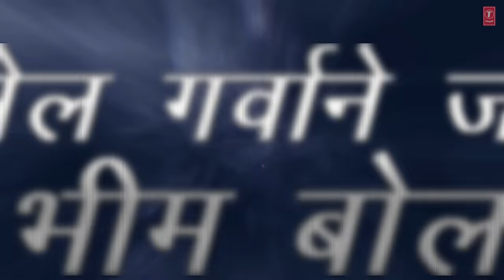लाल दिव्याच्या गाडीला | Laal Divyachya Gaadila | Anand Shinde | Ambedkar Jayanti I Lyrical Video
Presenting the Marathi Song LaalDivyachyaGadila sung by AnandShinde, the music of this song is directed by Harshad Shinde & the lyrics are penned by Ramchandra Janrao.

Song Details:

Song: Laal Divyachya Gadila
Album: Yogdaan Bhimache
Singer: Anand Shinde
Lyrics: Ramchandra Janrao
Music Label: T-Series

Also You Can:
'LIKE' us on Facebook: